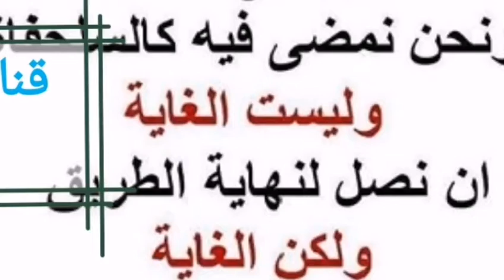12-209 هل النفث في الكفين قبل القراءة أو بعدها.؟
هل النفث في الكفين قبل القراءة أو بعدها.؟

السائل : بالنسبة للسؤال هذا ، هل القراءة أولا أم النفث ؟
الشيخ : النفث على الكفين ، ثم القراءة ثم المسح .